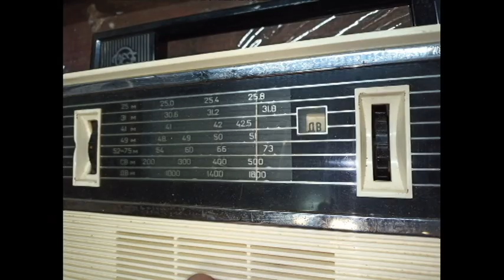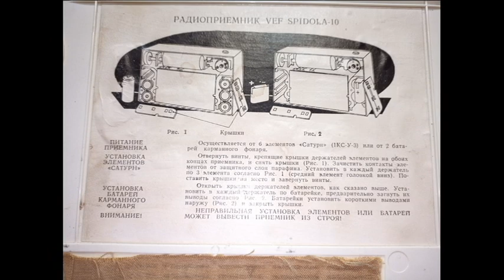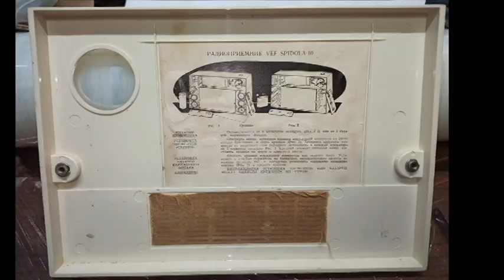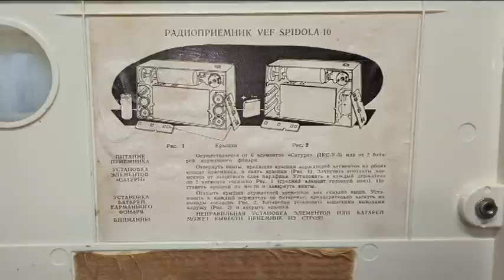Транзисторный радиоприёмник "Вэф-Спидола-10"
Портативный транзисторный радиоприёмник "Вэф-Спидола-10" с 1965 года выпускал Государственный электротехнический завод "ВЭФ". Радиоприемник "ВЭФ-Спидола-10" (ПМК-65) выпускался совместно с радиоприёмником "Вэф-Спидола" для увеличения ассортимента выпускаемой заводом продукции и кроме оформления схож с ним. Он собран на 10 транзисторах и двух диодах и предназначен для приёма радиовещательных станций в диапазонах: ДВ, СВ и КВ.  КВ диапазон разбит на 5 поддиапазонов (4 растянутых и 1 полурастянутый). Переключение диапазонов производится при помощи барабанного переключателя. В диапазонах ДВ, СВ приём осуществляется на магнитную антенну, а в диапазоне KB - на выдвижную телескопическую. Максимальная выходная мощность приёмника 250 мВт. Питание от шести элементов Сатурн или двух батарей КБС-Л-0,5. Потребление тока зависит от уровня сигнала в выходном каскаде, при напряжении питания 9 В и выходной мощности 150 мВт оно равно 50 мА. При ежедневной работе приёмника в течение 3-х часов комплекта батарей А-373 хватает на 200 часов. Приёмник имеет эффективную систему АРУ, ручную регулировку уровня громкости, гнёзда для внешнего пьезоэлектрического звукоснимателя, АС, антенны и питания. Габариты радиоприёмника "Вэф-Спидола-10" - 275х197х90 мм, масса без батарей - 2,2 кг.
Описание радиоприёмника "Вэф-Спидола-10" в журнале Радио № 11 за 1966 год.